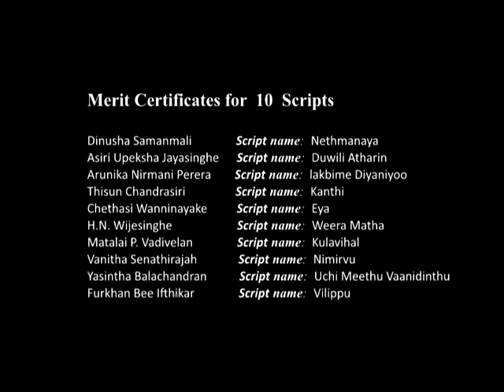WMC Short Film Competition 2014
The Women and Media Collective's short film competition is an annual programme that draws in enthusiastic film producers from all parts of Sri Lanka. Open to both men and women the winners of the competition receive cash prizes each year for their productions.
Short Films:
Awanka 00:51
Babarunta Debaru 03:06
Women’s political participation 05:29
Weegawath Gehaniya 07:25